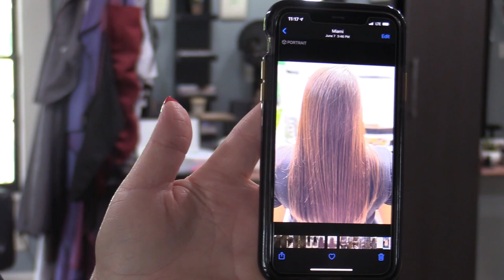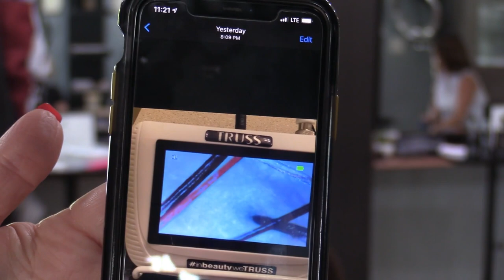Truss In Salon Class At Hot Heads Hair Studio 2020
to see lots of other cool beauty and hair videos!